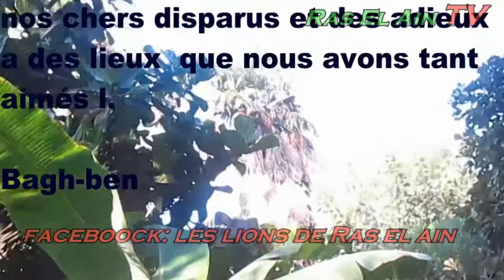Le Dernier Regard N° 24 Route de la glacière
N'hésitez pas à me faire part de vos remarques et de vos suggestions que je prendrais en compte afin de répondre encore mieux à vos attente